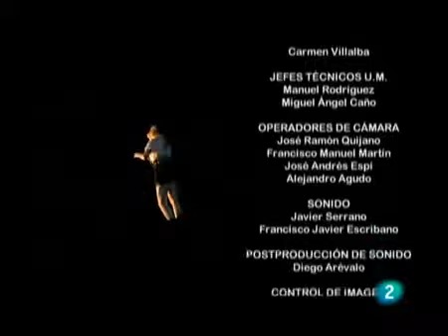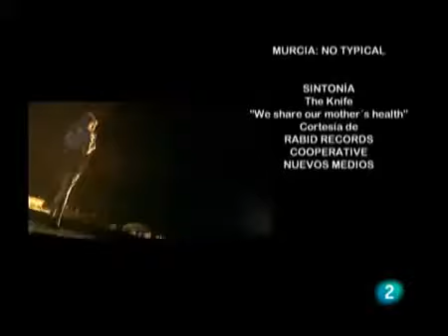Rain on your parade Duffy SOS 4 8 Festival, Murcia, Spain, 5 09 www keepvid com